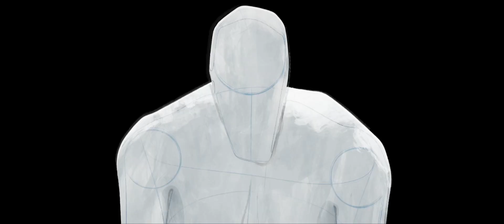Spider-Man: Across the Spider-Verse | Official Trailer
Director   - Joaquim Dos Santos, Kemp Powers, Justin K. Thompson
Writers    - Phil Lord, Christopher Miller, David Callaham
Actors     - Shameik Moore, Hailee Steinfeld, Jake Johnson, Issa Rae, Daniel Kaluuya, Jason Schwartzman, Brian Tyree Henry, Luna Lauren Velez, Greta Lee, Oscar Isaac